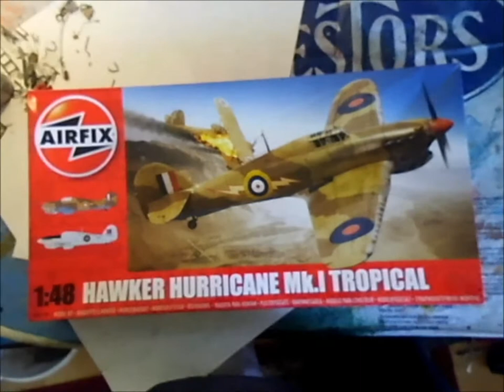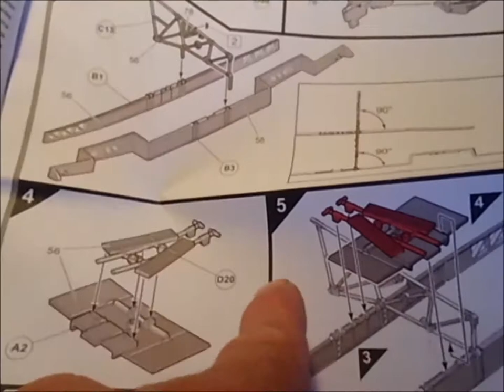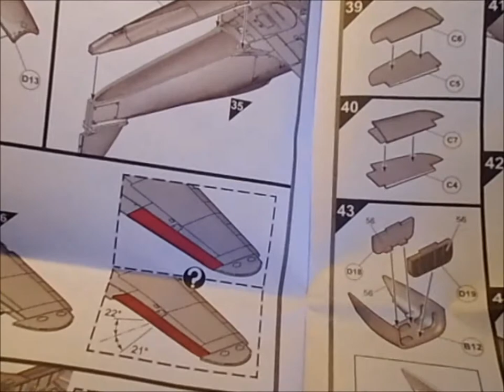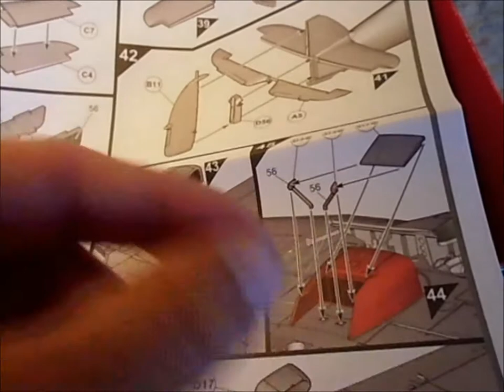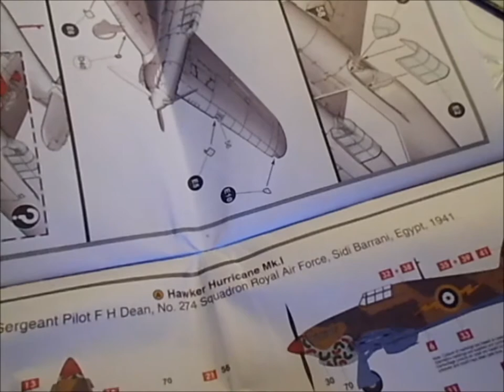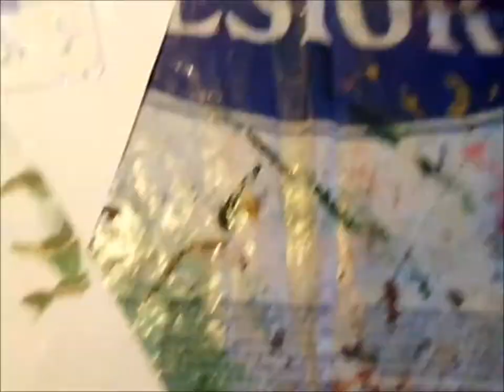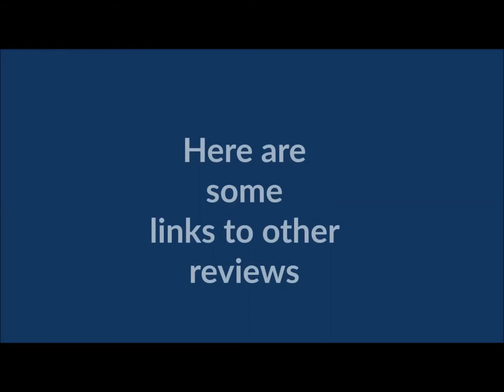Inbox review of 1/48 Scale Hawker Hurricane Tropical Model Kit from Airfix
I wanted to get another Hawker Hurricane since the first one wasn't all that great, passing but not great, so I opted for the one from Airfix, I mean a British company should know a lot about a British fighter, I think.  The Hawker Hurricane was one of Britain's most successful fighters and did a lot to fend off the attacks from the Germans during the Battle of Britain, they killed more aircraft than the Spitfire, even though the Spitfire seemed to get most of the glory.

I think this model kit looks good, at least a lot better than the other one I built, would recommend it.  There are some Aftermarket parts for it, here is a link from Scalemates.